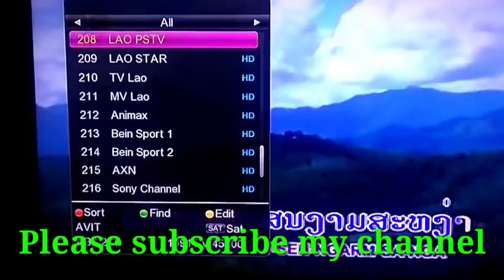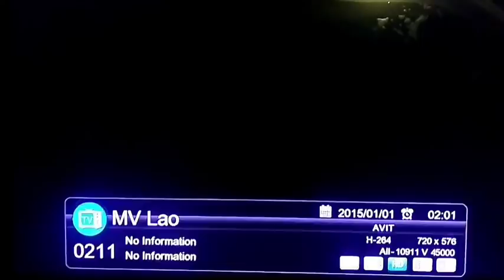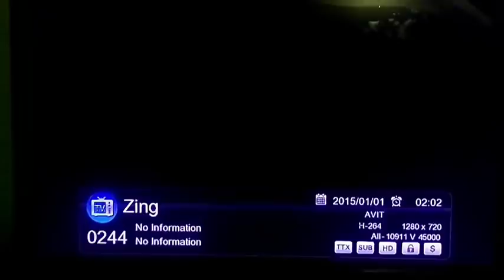Free dish पर देखें और भी ज्यादा चैनल्स बिल्कुल free .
Watch extra channels on DD free dish setupbox.

   This fta channels watch only mpeg4 setupbox.